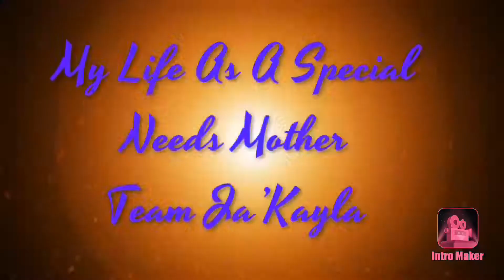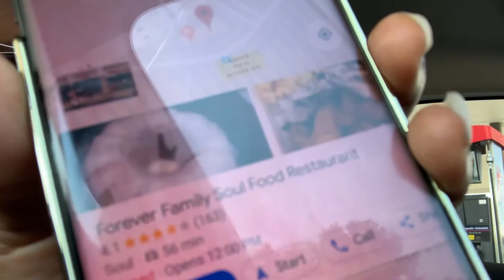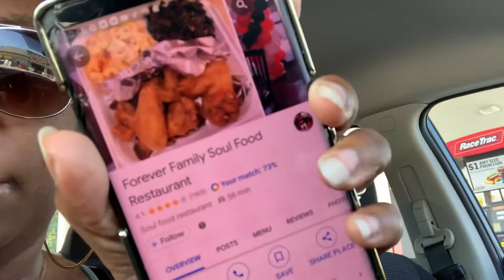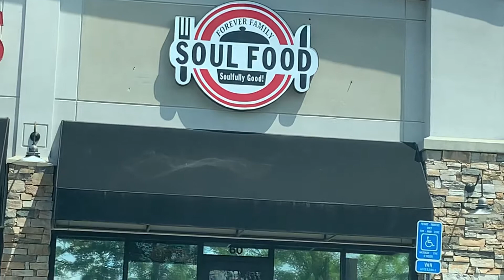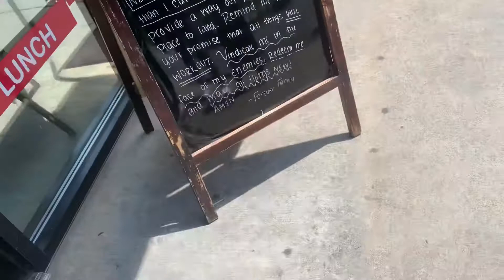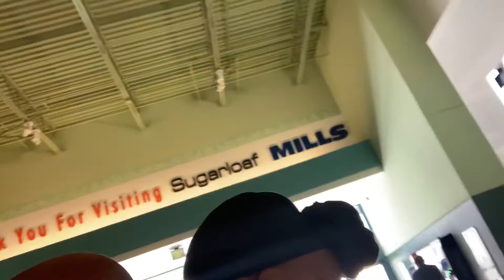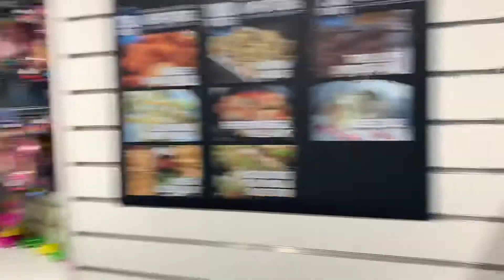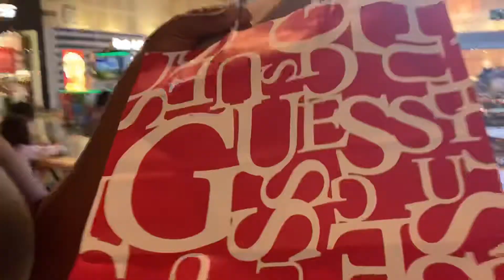Movies with Baby Girl‼️ David and Busters‼️ Cinnabon BeefOBradys DITL (MUST WATCH) (Hilarious)‼️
TeamJaKayla DownSyndromeRocks Dont forget to Subscribe to my Channel dont forget to hit that bell so you will be notified every time I post a brand new video dont forget to follow me on all my Social Media Facebook: Brittaney Arnold Instagram#@childofgod021 SnapChat:britt2010j I do not own any rights to the music playing in this video!!